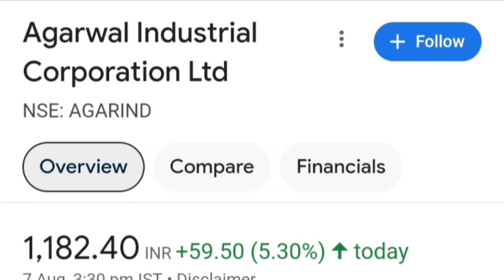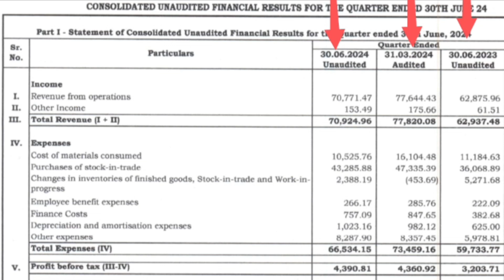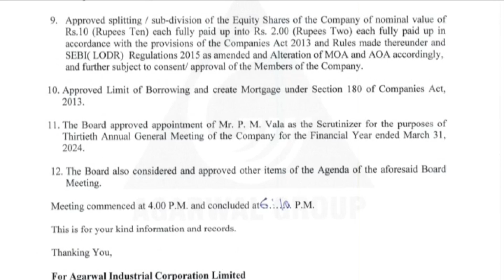1 शेयर के बदले 5 शेयर मिलेंगे। Agarwal Industrial stock split record date news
Topics  ::::::::::

Agarwal Industrial Ltd stock split record date latest update today
Agarwal Industrial Ltd stock split record date latest breaking news today
Agarwal Industrial Ltd stock split ratio latest news today
Agarwal Industrial Ltd share stock split record date latest update news today
Agarwal Industrial Corporation Ltd share stock split record date latest update today
Agarwal Industrial Corporation Ltd share stock Q1 quarterly results latest update today
Agarwal Industrial Corporation Ltd share stock Q1 quarterly results latest breaking news

Stock split announced today
bonus shares in August 2024,
stock split in August 2024,
split shares August 2024,
August bonus list,
bonus share August list,